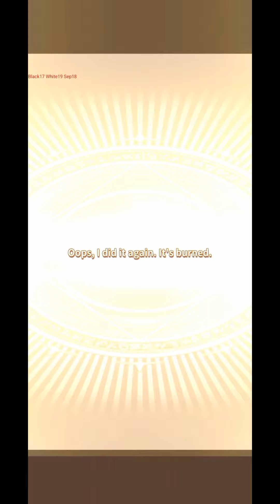Brave Nine & Puzzle part 2